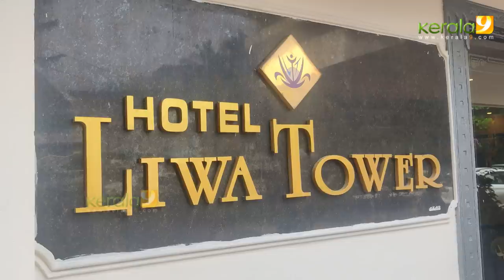Chandra Lakshman Wedding Reception - Kerala9.com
Chandra Lakshman Wedding Reception - Swantham Sujatha actress Chandra Lakshman and tosh christy wedding reception video